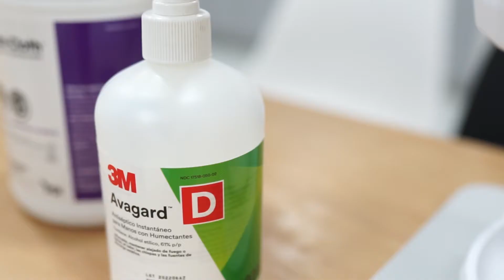Body Art Surgical / Tu seguridad es nuestra prioridad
Tu seguridad es nuestra prioridad.

Responsable sanitario :Dr. Christian Rodríguez López
Doctor Irving Rodríguez López
Cirujano Plástico Certificado
No. Certificación 1833

Estas son algunas medidas de seguridad que tomaremos durante el resto del año.